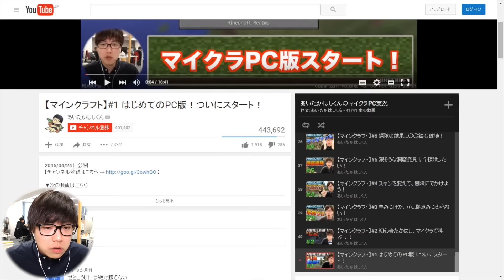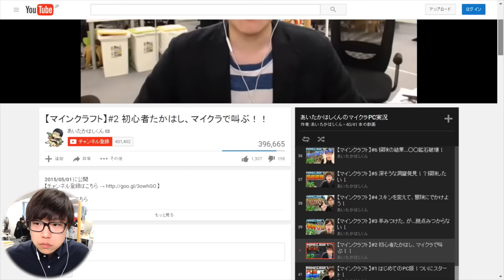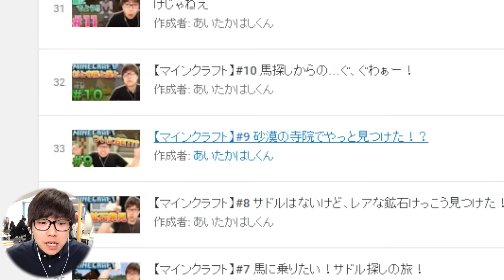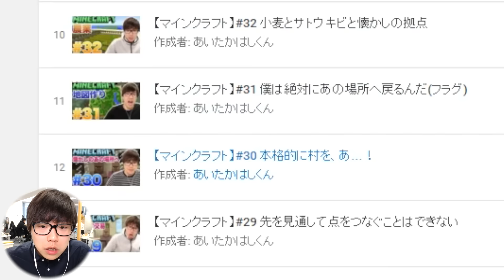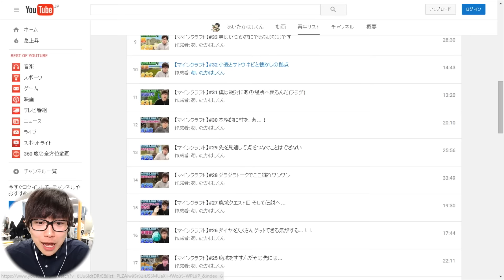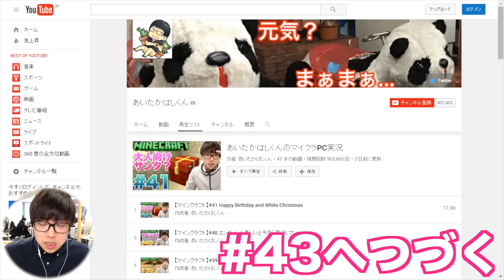【マインクラフト】#42 ちょっくらふりかえってみましょう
▼あいたかはしくん公式アプリ
iPhoneの方...
Androidの方...

▼AppBankのチャンネル一覧

関連リンク
▼AppBank